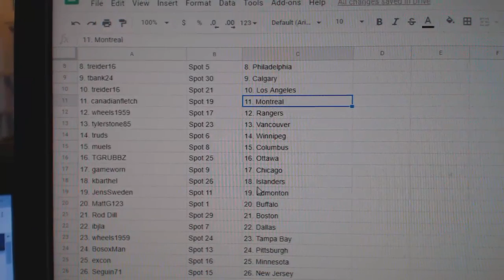Team Randoms - C&C GB #11,191